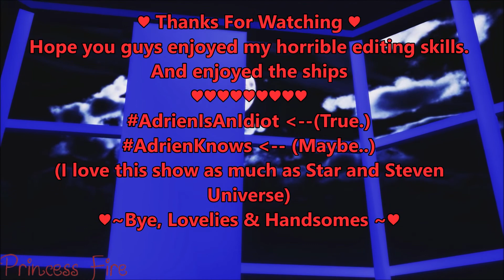{MMD x Miraculous Ladybug} ♥ Say My Name Meme ♥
Don't mind me...I'm just listening to songs that remind me of my sister..(She's not dead.) But she sometime act like I don't exist. That's fine c;     She has an excuse for that c;
I was also crying bc of HOW I LOVE THIS MEME AND CHARACTERS
                                         :Credits:

(I didn't edit but one of the morphs turns into the actual background an I put night sky pic)

(I Edited)
Parts I Added